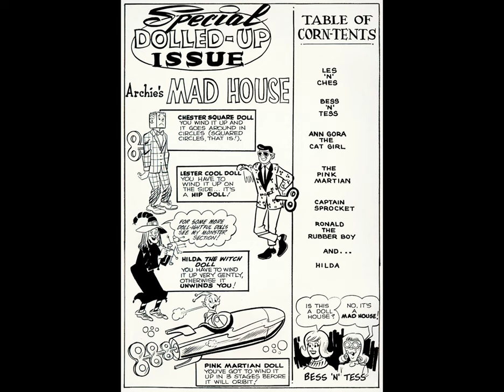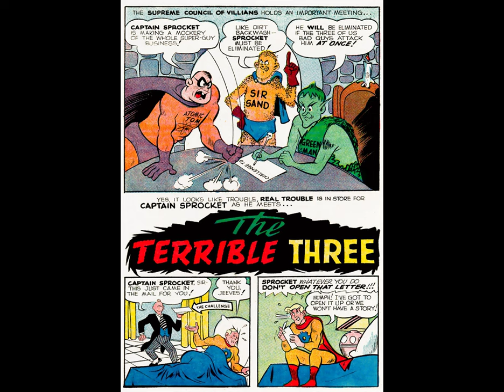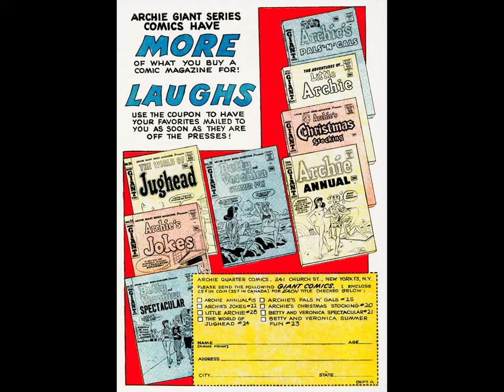Archie's Madhouse 029 [comic book]